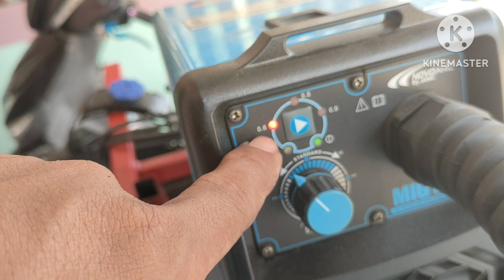เชื่อมฟลักคอร์ที่ท่อกลมหนาแบบนี้พอได้ไหม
งานช่าง งานเชื่อม งานเหล็กติดตามช่อง ตะวันฉายfc เทคนิค ความรู้งานช่างเชื่อม DIY และไอเดียเกี่ยวกับงานช่าง โปรดกดติดตาม วีดิโอแนะนำ
✍️ แนะนำวิธีวางลวดเชื่อมและการปรับกระแสเชื่อมสำหรับการเชือมด้วยลวดฟลักคอร์ คลิปนี้มีเทคนิคมาบอก สอนเชื่อม เตาจรวด เตานัำมันเก่า 👇
          💥 ลวดเชื่อมฟลักคอร์ตัวนี้ใช้ดี แนะนำครับ